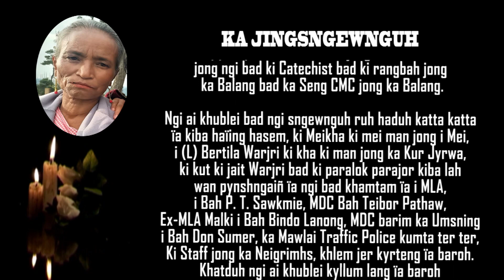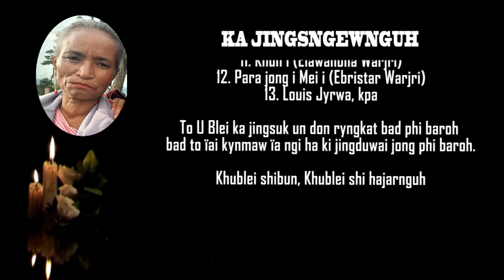KA JINGSNGEWNGUH NAKI BAHAIING I (LATE) KONG BERTILA WARJRI